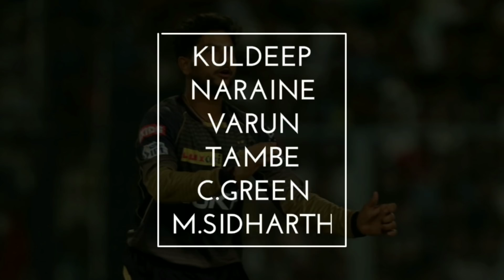IPL 2020- All teams 42 Spinners list: RCB, MI, SRH, RR, KKR, DC, CSK, KXIP